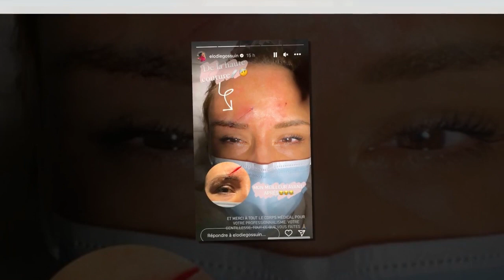Élodie Gossuin, “Miss catastrophe” : elle dévoile une impressionnante blessure